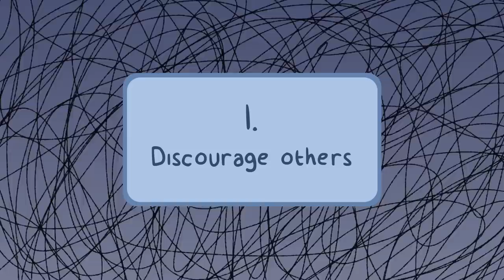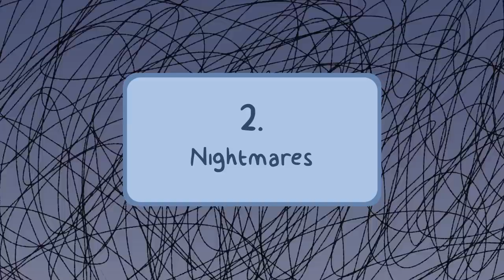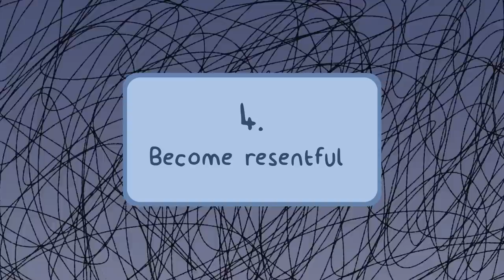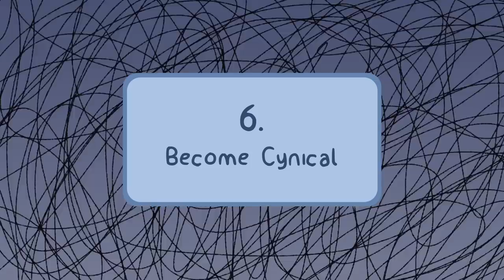6 Signs It's Not Anxiety, It's Secondary Trauma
In this video, we're going to talk about 6 signs it's not anxiety, it's secondary trauma. Secondary trauma is when something traumatic happens to you that you're not actually experiencing firsthand. This can lead to issues like vicarious trauma, compassion fatigue, and secondaryptsd.

If you're feeling overwhelmed, it might be time to address secondary trauma. By understanding the signs and symptoms, you can get the help you need to start healing.

Also, we are thinking of covering stories to elevate information sharing about mental wellness. If you are in support of this idea, do you mind sharing this video?

If you want to gain more insights on emotional trauma and discover the steps towards healing and growth, watch this video too

Writer: Syazwana Amirah
Editor: Caitlin McColl
Script Manager: Kelly Soong
Animator: Grace Cárdenas Cano
Production Assistant: Thomas Kang
Youtube Manager: Cindy Cheong

REFERENCES

British Medical Association. (2022, January 17). Vicarious trauma: signs and strategies for coping. The British Medical Association Is the Trade Union and Professional Body for Doctors in the UK.

Craig, C., & Sprang, G. (2010). Compassion satisfaction, compassion fatigue, and burnout in a national sample of trauma treatment therapists. Anxiety, Stress, and Coping, 23(3), 319-339.
Greenberg, M. (2021, June 29). 5 Thinking Errors that Underlie Guilt and Shame. Psychology Today.

Hughes, J. (2019, May 30). Vicarious Trauma. UTHealth Houston McGovern Medical School. Retrieved from med.uth.edu/psychiatry/2019/05/30/vicarious-trauma-vt/

Jernigan, J. (2022, August 24). Dreams, Nightmares, and Disturbed Sleep - The American Institute of Stress. The American Institute of Stress.

Kubala, K., & White, T. (2022, July 15). What Is Secondary Trauma? Psych Central.

Lagoy, J. (2022, July 15). What Is Secondary Trauma? Mindpath Health.

Van Mol, M., Kompanje, E. J. O., Benoit, D., Bakker, J., & Nijkamp, M. D. (2015). The Prevalence of Compassion Fatigue and Burnout among Healthcare Professionals in Intensive Care Units: A Systematic Review. PLOS ONE, 10(8), e0136955.